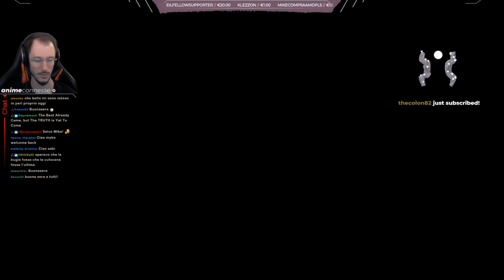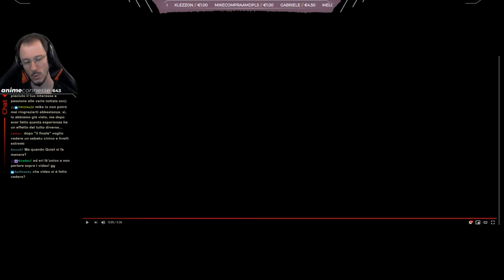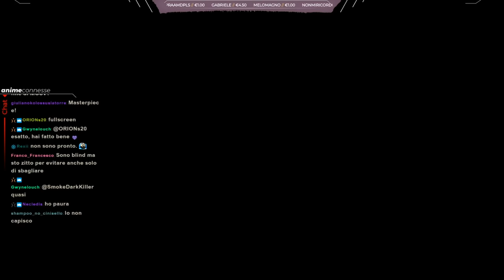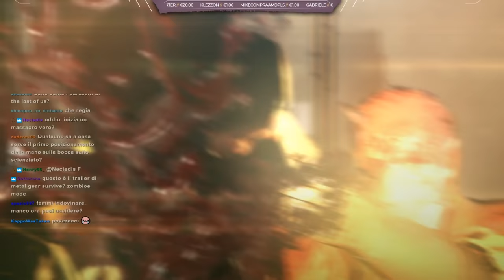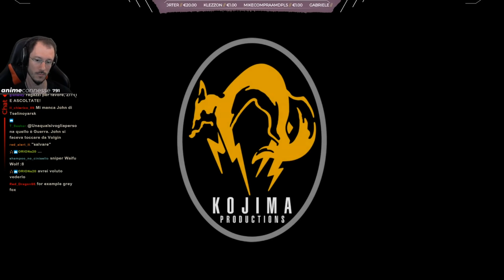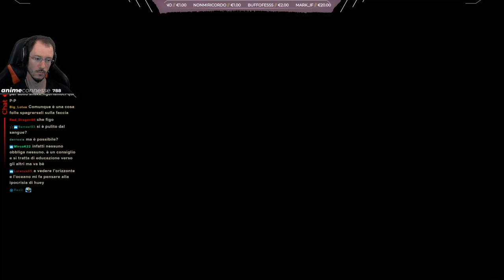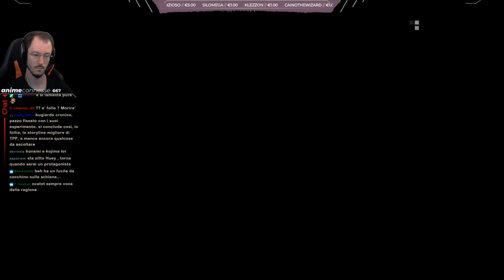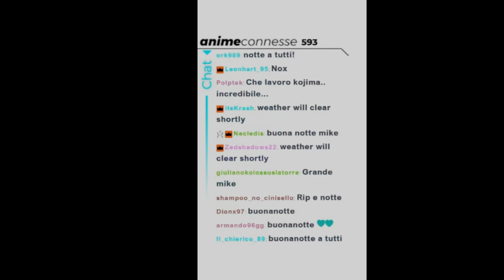"1984 V" - The Phantom Pain w/Sabaku, Run "Veterana" #17